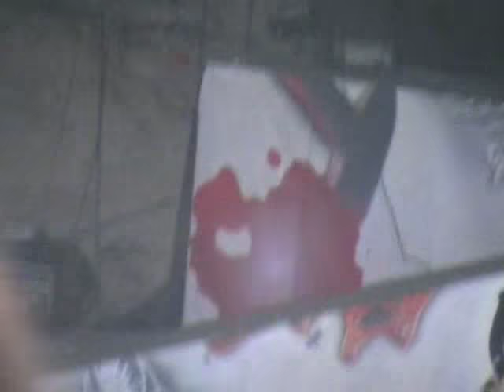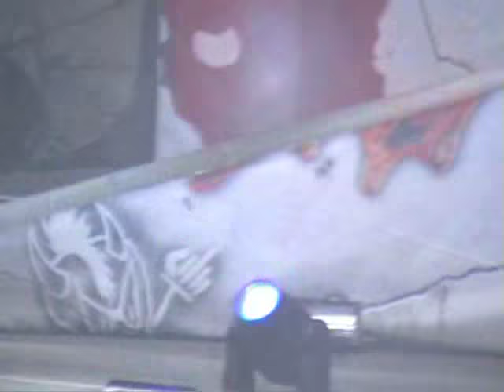Metallica - Berlin, Germany [2006.06.06] Full Concert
Band name: Metallica
Date: June 6, 2006
Venue: Waldbøhne
Location: Berlin, Germany
Tour name: Escape From the Studio '06

Track listing:
0:00:03 Motorbreath
0:03:32 Fuel
0:07:37 Wherever I May Roam
0:15:10 The New Song
0:25:55 The Unforgiven
0:33:49 Battery
0:39:36 Master Of Puppets
0:49:01 The Thing That Should Not Be
0:56:50 Welcome Home (Sanitarium)
1:04:31 Disposable Heroes
1:14:18 Leper Messiah
1:21:33 Orion
1:31:19 Damage, Inc.
1:38:19 Sad But True
1:44:24 Nothing Else Matters
1:51:19 One
1:58:51 Enter Sandman
2:09:30 Commando
2:12:10 Seek & Destroy

Notes and comments:
There are some head obstructions at times. Video quality seems a little grainy as well. Overall a nice show. I added LM Audio.